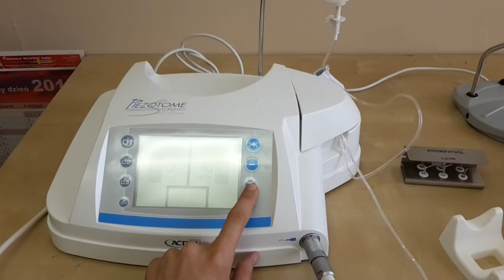Acteon Piezotome Solo LED montaż linii nawadniającej oraz końcowki do rękojeści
Na filmie można zobaczyć jak podłączyć linię nawadniającą oraz końcówkę do rękojeści urządzenia Acteon Piezotome Solo Led.